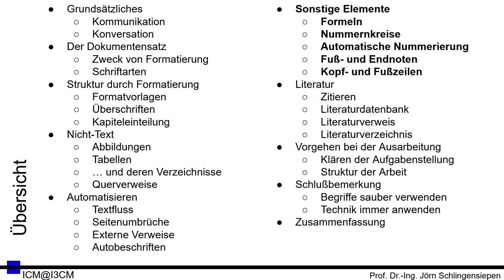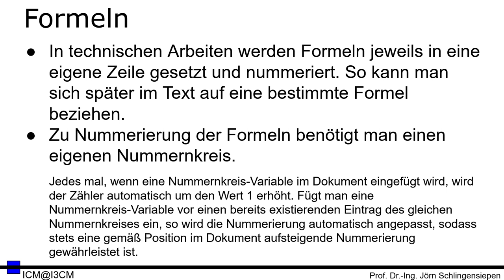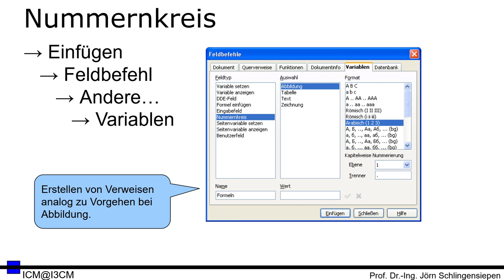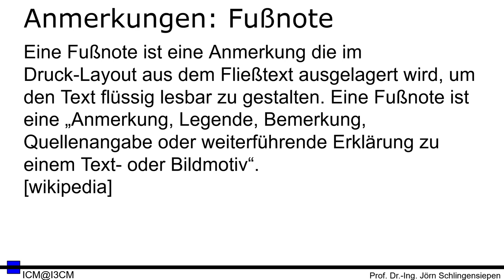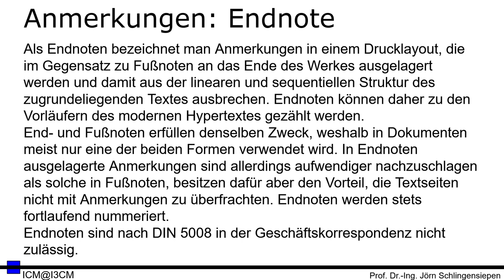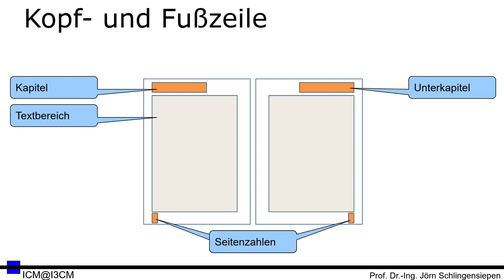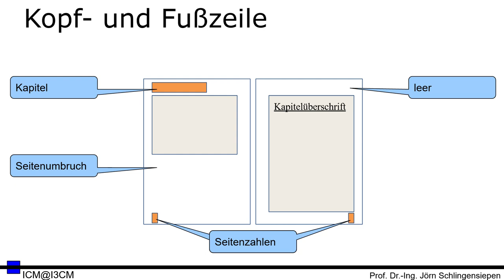[SeA 06] Schreiben einer Abschlussarbeit - Formeln, Nummernkreise, Kopf und Fußzeilen